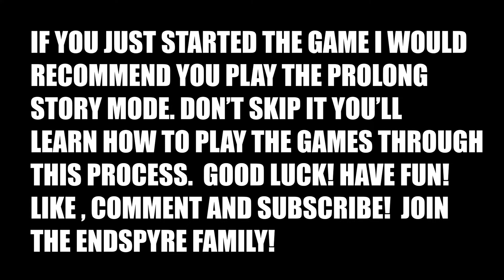NOOB FIRST TIME PLAYING LOST ARK!